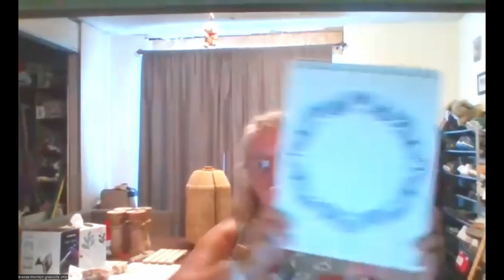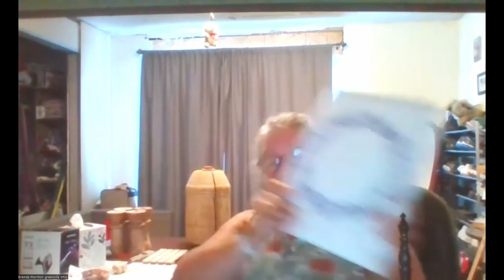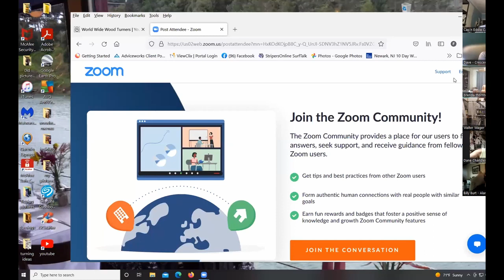2022-08-03 World Wide Wood Turners Meeting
Folks, if you missed the 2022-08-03 meeting of the World Wide Wood Turners, it is now on-line for your convenience.

We had some good times, bad times, some will make you laugh, some will make you cry.   Just kidding.   It was great as always.    We had great gallery, great demos, Sue volunteered to start doing the safety moment in the future.  Everything went well, except that you may have missed the meeting.  If you missed the meeting, we missed you.   Maybe you can make it next week.

By the way, next week will be a special meeting.   We will have a special "Tips & Tricks" day.   Come to get tip, or bring some tricks.   It should be a specially good meeting for those wanting tips and tricks to working projects.

Have a great week turning.